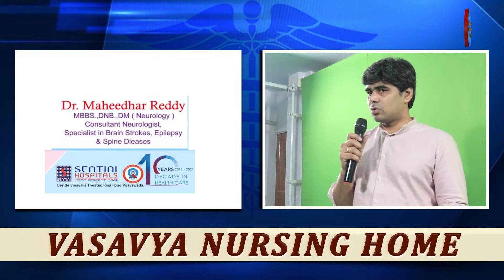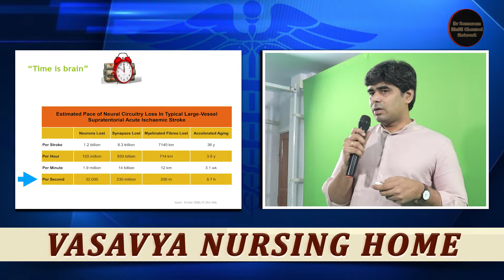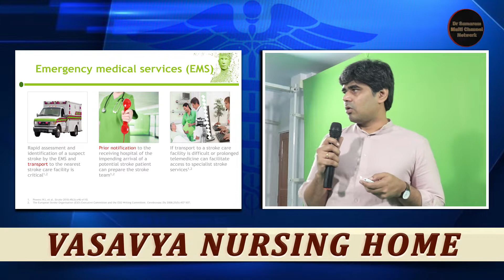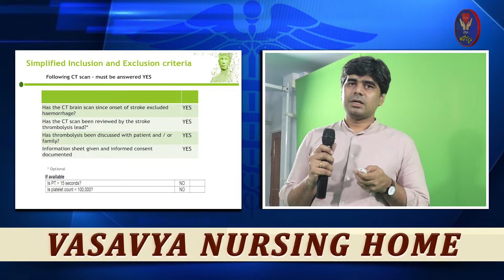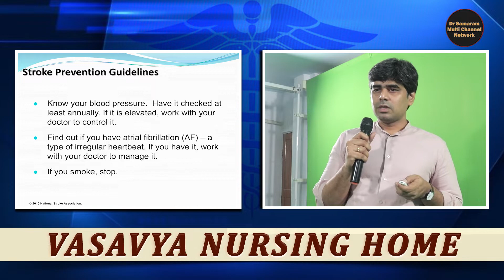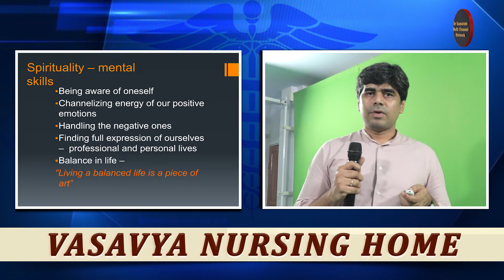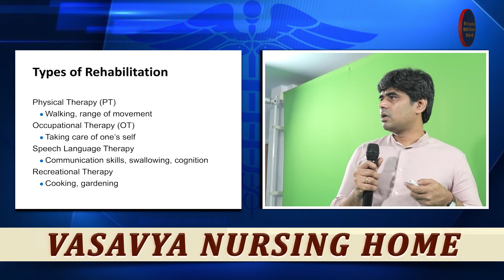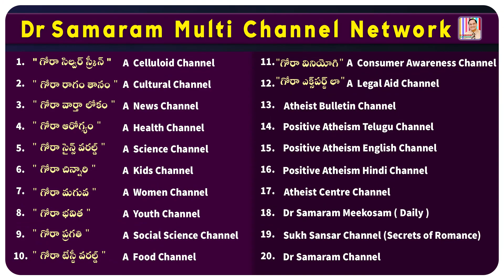పక్షవాతం వస్తే శాశ్వతం కాదు.! పక్షవాతం ఎవరిలో ఎక్కువ? by Dr N Maheedhar, NeuroPhysician, in 1171 HEP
పక్షవాతం వస్తే శాశ్వతం కాదు.! పక్షవాతం ఎవరిలో ఎక్కువ? by Dr N Maheedhar, NeuroPhysician, in 1171 Weekly HEP of Vasavya Nursing Home.